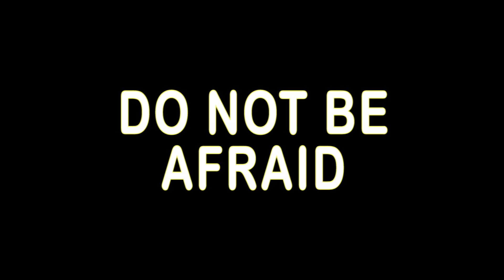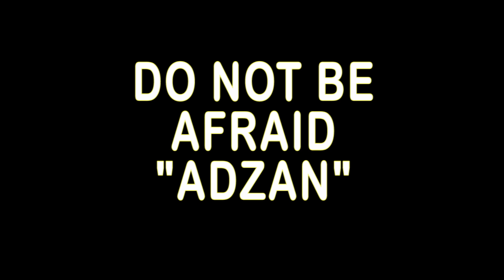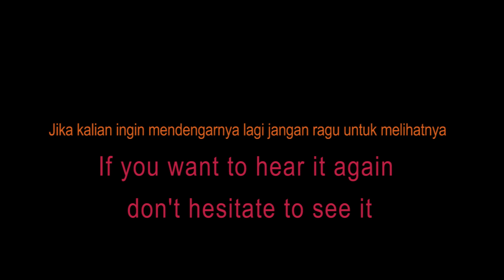Animasi Jin Ifrit Takut Adzan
Do not afraid Adzan...Jangan takut dengar Adzan
Jin Ifrit Takut Adzan
Animation ,Background Animation
Movie Triller Animation
2d Animasi
Animasi Manual Drawing
2d Animation Lightbox